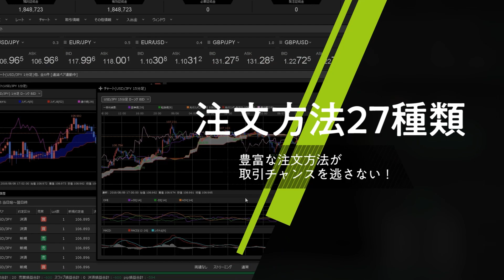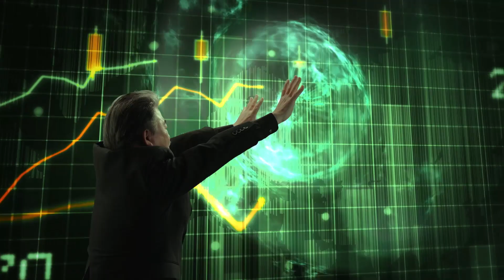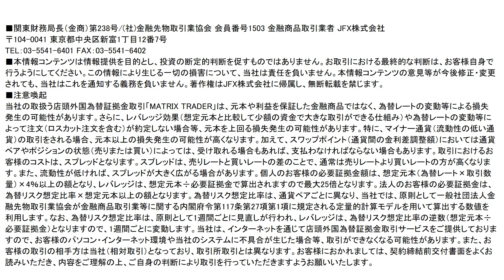【FX｜相場分析】 CS株価急落長期債急騰、利回り急落でリスクオフ。特に円買いに集中。（スイスは買えない） 2023/3/16（木）